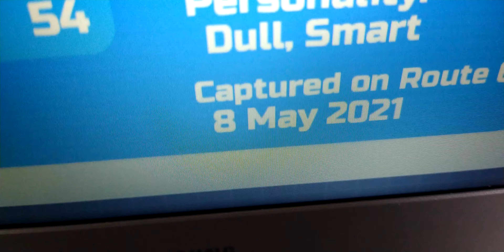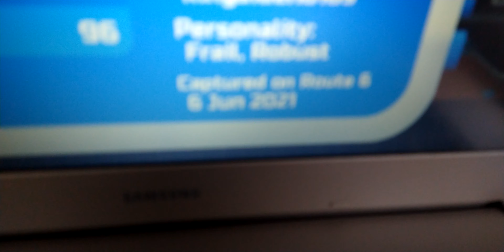All my gleams/gamma - loomian legacy